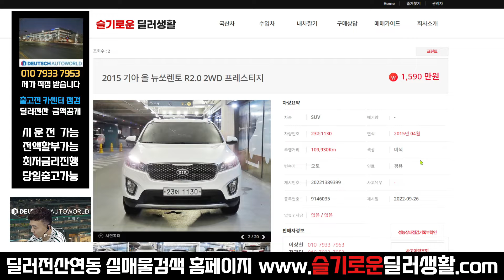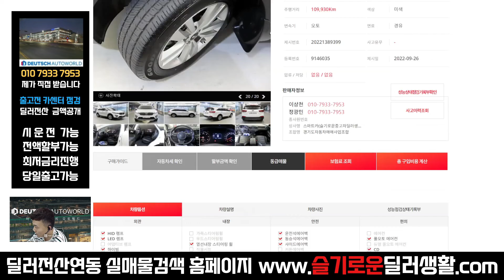(실매물중고차) 1590만원 올뉴쏘렌토 (1130)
감사합니다